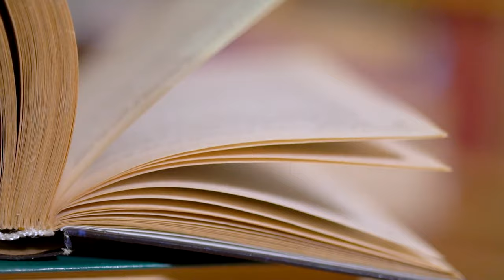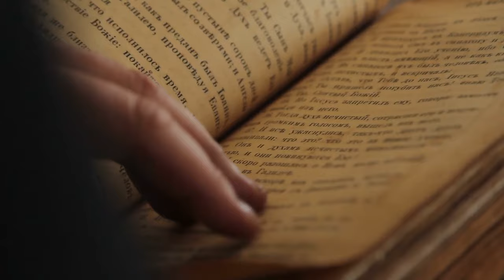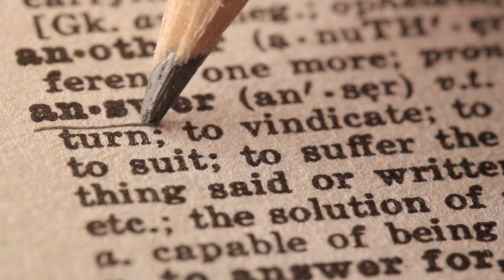Top 10 Mythical Creatures Caught On Camera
Content:

- Mermaids
- Fairy
- Pixie
- Unicorn
- The Bear Lake Monster
- Skunk ape
- Fresno Nightcrawler
- El Chupacabra
- Sea serpents
- The sea unicorn